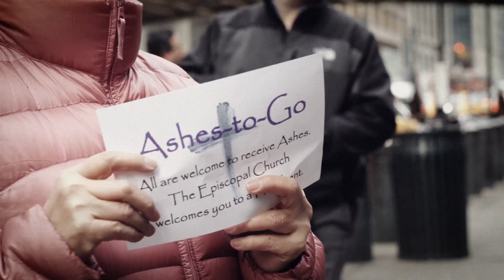Inside EM Podcast 2 Stephanie Spellers/Nancy Frausto